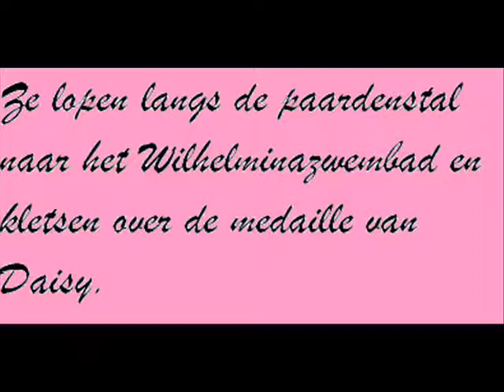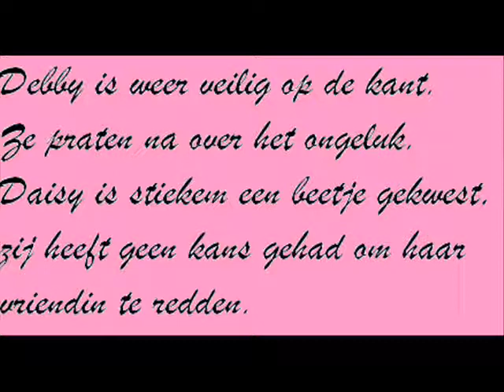Het Wilhelminazwembad CKV olv breda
Debby struikelt en ze valt in het wilhelminazwembad